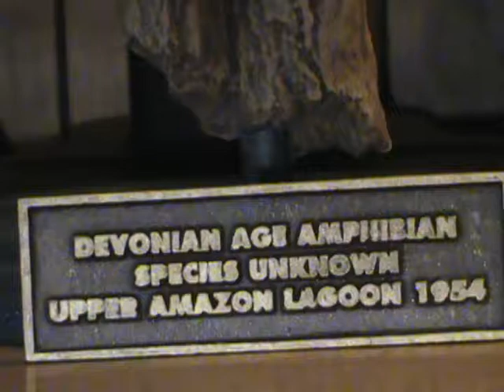CREATURE OF THE BLACK LAGOON FOSSIL CLAW